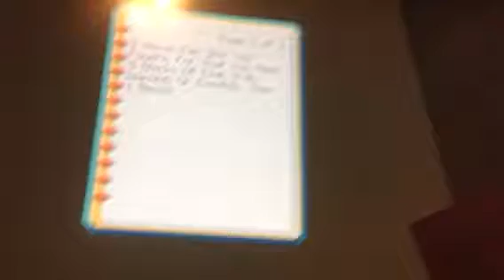Yandere 3RD Grade | WELCOME TO MINEBURG! #1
Voice Actors: Jonas

Map: In Progress.